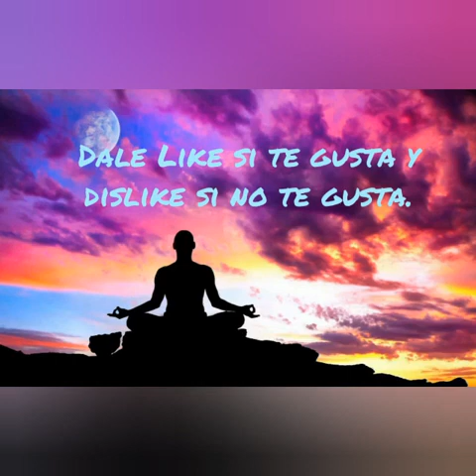Musica relajante para meditar.